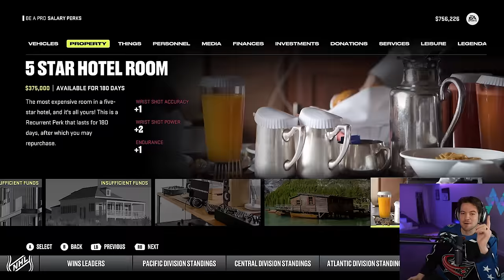NHL 24 BE A PRO #17 *THIS GOAL CHANGED THE PLAYOFFS?!*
Welcome to NHL 24 BE A PRO with Rostislav Nasherov! After starting our Playoff series down 0-2, Rusty and the Blue Jackets look to turn this around. Can one goal change everything?

EQUIPMENT I USE:
Game Capture➝